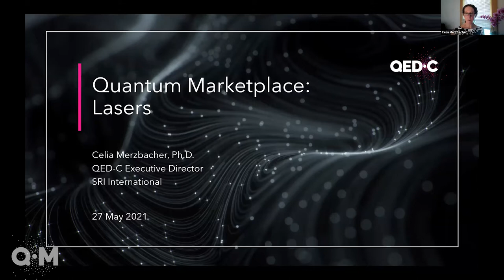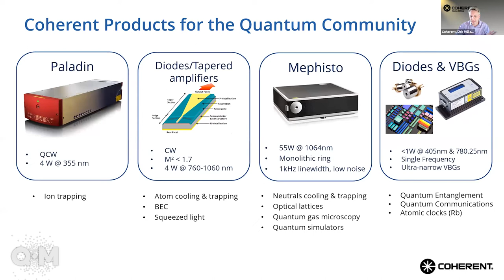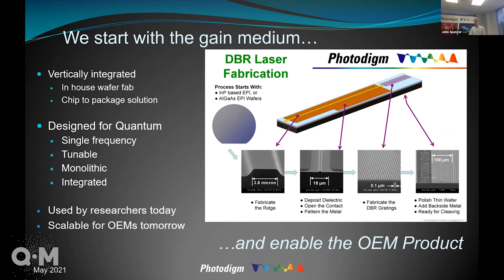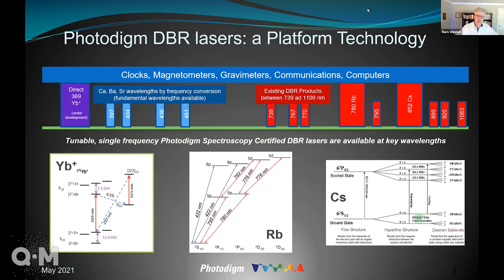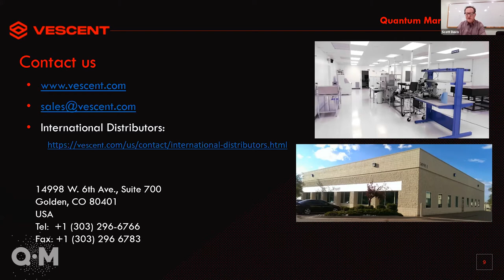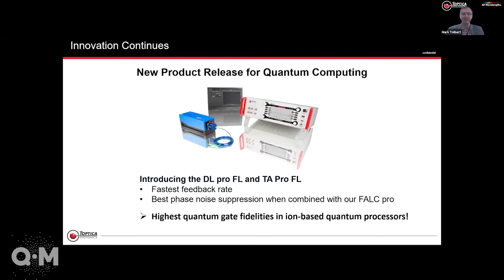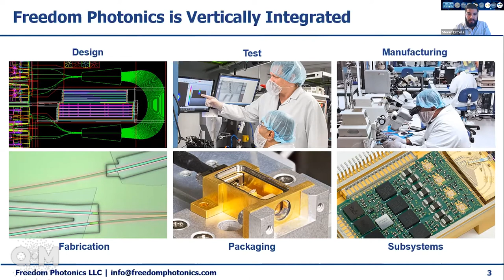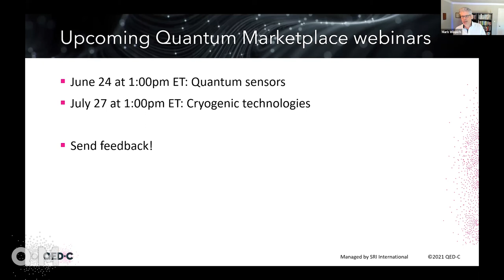Lasers Full Webinar - QED-C Quantum Marketplace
Represented in this webinar:
Toptica
Vescent
Coherent
Photodigm
Freedom Photonics

Moderator: Mark Wippich, MPW

Quantum laser applications, quantum laser